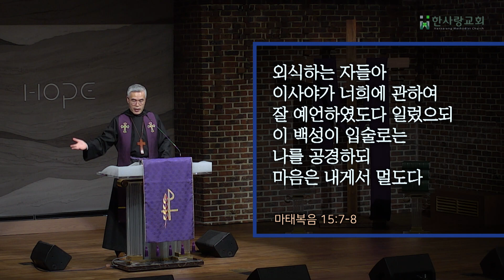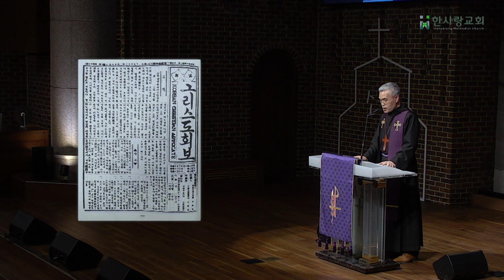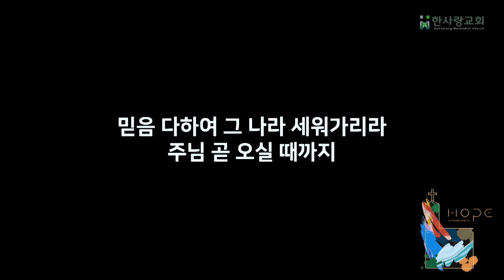505 #4 먼저 맛보는 하나님 나라 | 마태복음 21:28-32 | 황성수 목사 | 2022년 3월 27일 주일 예배 설교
2022년 3월 27일 한사랑교회 주일 예배 설교

28 그러나 너희 생각에는 어떠하냐 어떤 사람에게 두 아들이 있는데 맏아들에게 가서 이르되 얘 오늘 포도원에 가서 일하라 하니
29 대답하여 이르되 아버지 가겠나이다 하더니 가지 아니하고
30 둘째 아들에게 가서 또 그와 같이 말하니 대답하여 이르되 싫소이다 하였다가 그 후에 뉘우치고 갔으니
31 그 둘 중의 누가 아버지의 뜻대로 하였느냐 이르되 둘째 아들이니이다 예수께서 그들에게 이르시되 내가 진실로 너희에게 이르노니 세리들과 창녀들이 너희보다 먼저 하나님의 나라에 들어가리라
32 요한이 의의 도로 너희에게 왔거늘 너희는 그를 믿지 아니하였으되 세리와 창녀는 믿었으며 너희는 이것을 보고도 끝내 뉘우쳐 믿지 아니하였도다